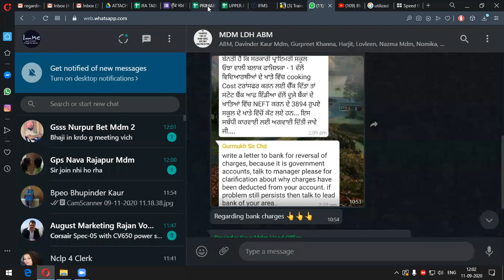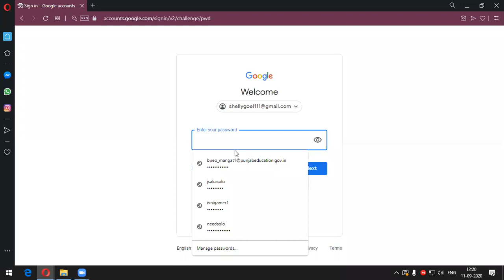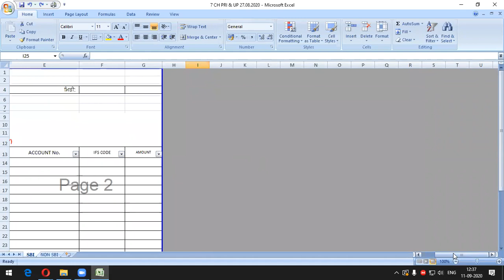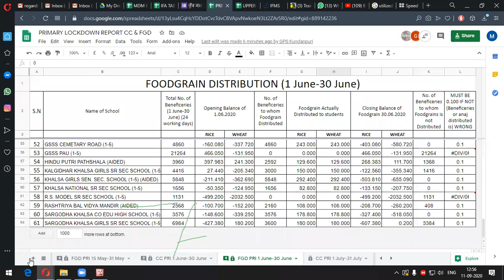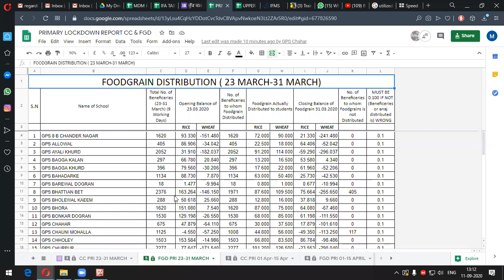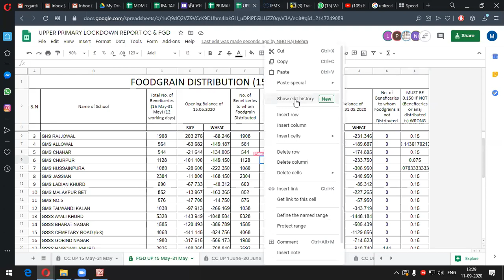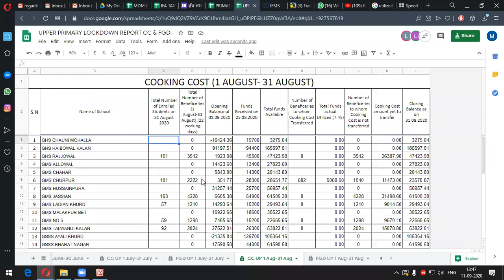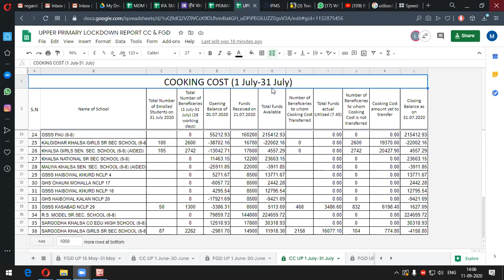MDM Unspent Funds & Non Distributed Food Grains of 2nd Quarter 2020. (BPEO MANGAT-1)